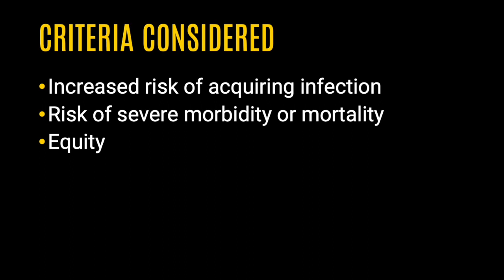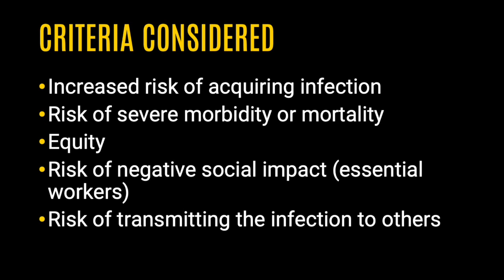Explaining the Vaccine Prioritization Process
In this video, Edith Parker, dean of the College of Public Health, explains how a phased approach to COVID-19 vaccine distribution allows the vaccine to have the greatest impact on those most at risk while supplies remain limited.